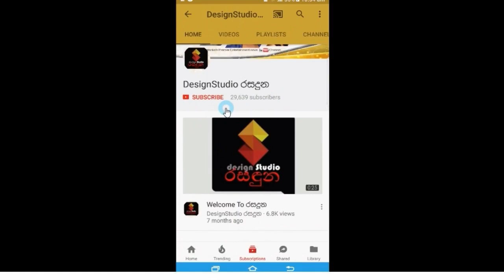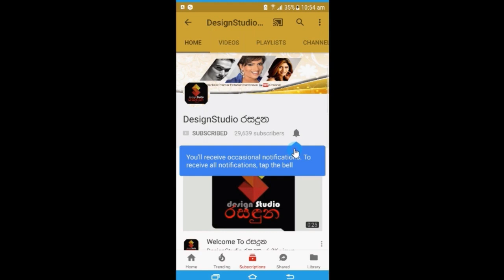අයියා කියනවා"ඔයා මේ ඇදුම ඇදන් මේ ඉරියව්වෙන් ඉන්න කියලා" කේ සුජීවා| K sujeewa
අයියා සමහර වෙලාවට කියනවා ඔයා මේ ඇදුම ඇදන් මේ ඉරියව්වෙන් ඉන්න ලස්සනට පේනවා කියලා කේ සුජීවා අජිත් මුතුකුමාරණ ගැන කිව්ව අපුරු කතාව..
K, Sujeewa Express her feelings of hre loving husband Ajith Muthukumarana